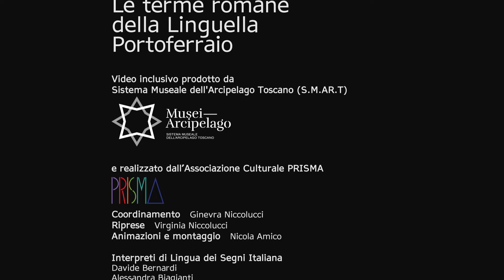Terme romane delle Linguella - Guida multimediale LIS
Guide multimediali inclusive per i Musei dell’Arcipelago Toscano.
S.M.AR.T. in LIS è un progetto finalizzato all’accessibilità museale realizzato dal Sistema Museale Arcipelago Toscano grazie al contributo della Regione Toscana. Grazie a questo progetto sono stati realizzati 16 video inclusivi, uno per ogni museo e area archeologica del sistema.
I video sono delle vere e proprie guide multimediali dei luoghi di interesse culturale della rete, fruibili on line e on site, realizzati utilizzando la Lingua dei segni italiana, immagini, animazioni, sottotitoli e audio per permettere a tutti i visitatori un accesso facilitato alle informazioni e alla conoscenza degli argomenti esposti in un sistema di comunicazione integrata.
Per garantire il successo della comunicazione è infatti oggi indispensabile tener conto delle esigenze dei vari pubblici che frequentano i nostri musei, in un’ottica di partecipazione e inclusione concretizzabile grazie alle risorse digitali e alle nuove tecnologie per i beni culturali.